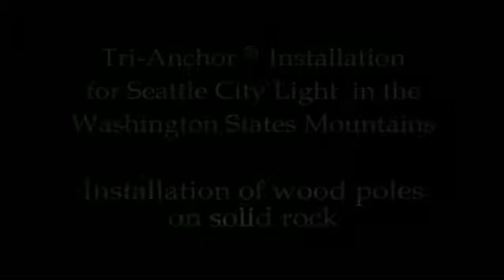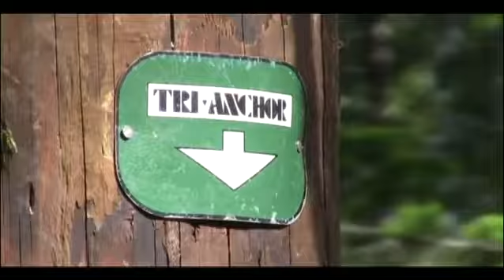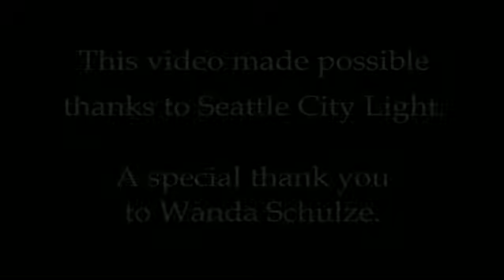Star Pole by SICAME Installation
Sicame - Global Leader in Connector Innovation

Star Pole Installation wood pole installation on solid rock